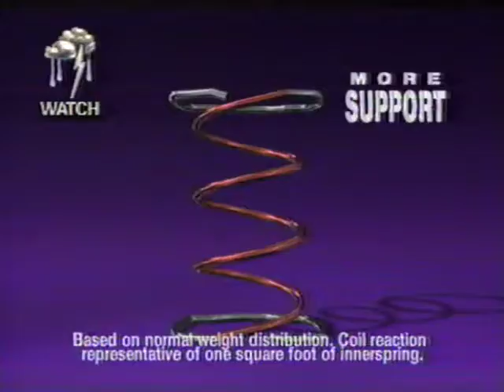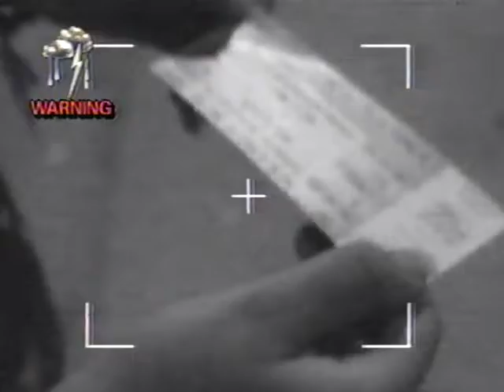1994 commercials - Lansing MI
VHS segment taped from Lansing MI ABC channel in 1994. From OJ Simpson to Forrest Gump, a tiny, nifty snapshot of the year